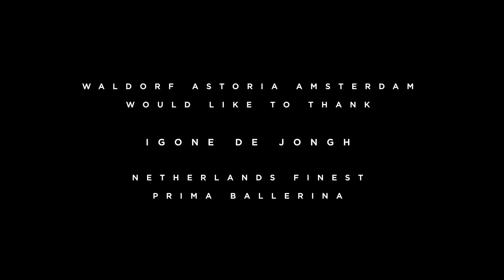Waldorf Astoria Amsterdam, where art inspires food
With this edition of our AfternoonTea, we provide an exclusive love dance between Igone de Jongh and Waldorf Astoria Amsterdam.